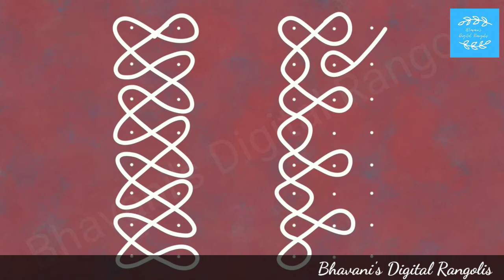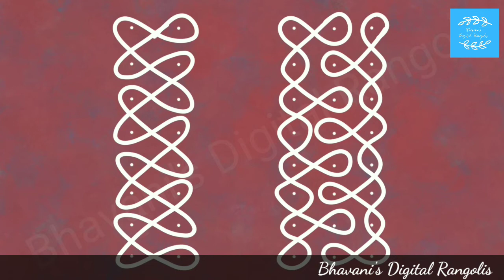Simple Sikku Border Designs # Kutty Kolam # Apartment Rangoli # Apartment Muggulu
Hi Friends,
Here we enjoy the beauty and elegance of Rangoli design with  dots.
Please share your opinion in the comment section.

Sikku border designs
Apartment rangoli
Kutty Kolam
Apartment Muggulu
Friday kolam
Friday rangoli
Friday muggulu
small kolam
small muggulu
small rangoli

Contents published on this channel are my own creative work.
All rights are reserved for the Bhavani's Digital Rangolis channel.